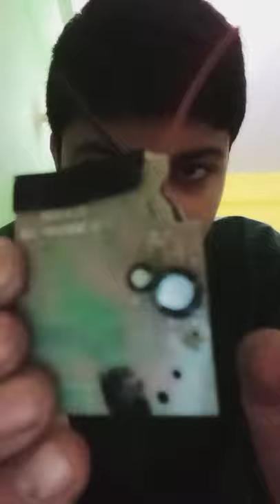how to make a lithium battery charger! kasa bana ya charger!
ghar mein bnao kharab bluetooth speaker se lithium battery . how to use damaged bluetooth speaker in a lithium battery charger very knowledgeable video .
please.

aadhe ghante mein yah char Puri battery ko charge kar dega.